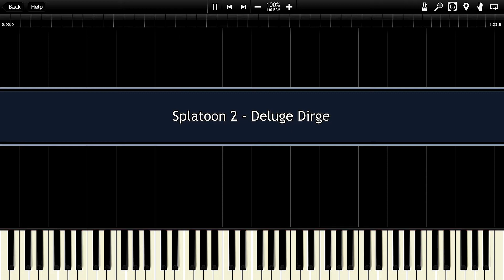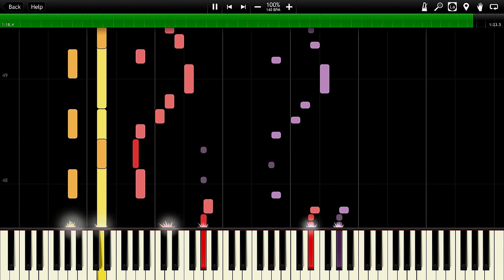Splatoon 2 - Deluge Dirge Synthesia Piano MIDI //Neon Luigi